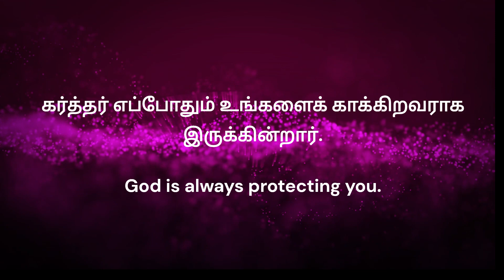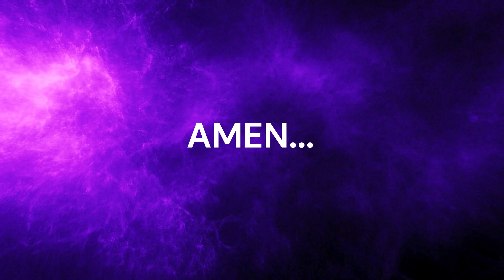TODAY BIBLE VERSE 12-06-2024 இன்றைய வசனம்